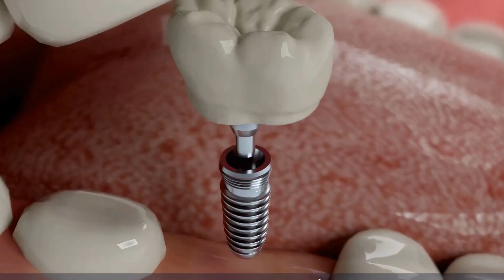Dental Care Costs Too Much - Is Turkey the Answer to Affordable Dental Tourism?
Telegram Turkey has become a top destination for dental tourism due to its affordable and high-quality dental services. Many people are turning to this country for their dental treatments, as the cost is significantly lower compared to other countries. This has made dental care more accessible and feasible for those who were previously hesitant due to the expense. With state-of-the-art facilities and experienced dentists, patients can receive top-notch treatment while also exploring the beautiful country of Turkey. So, whether it's a routine check-up or a more complex procedure, Turkey has become a go-to destination for affordable and reliable dental care.